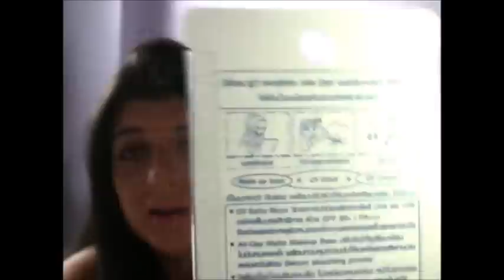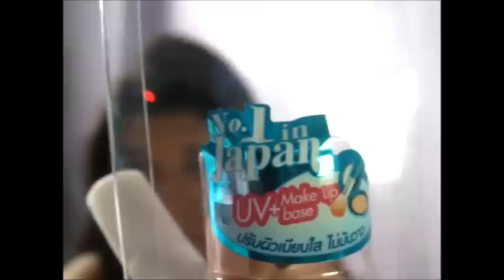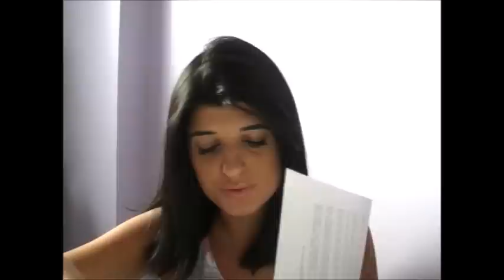Presentes, comprinhas, novidades...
LEIA LEIA LEIA LEIA LEIA LEIA LEIA LEIA LEIA LEIA